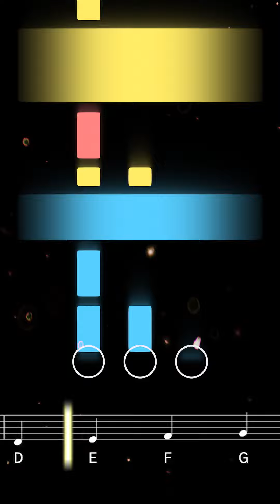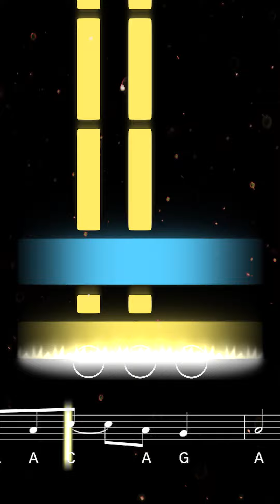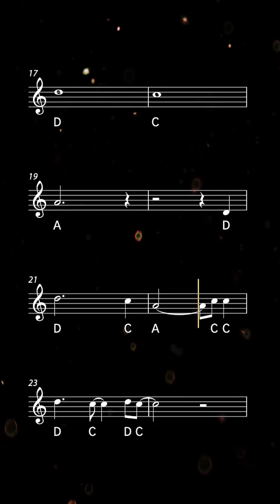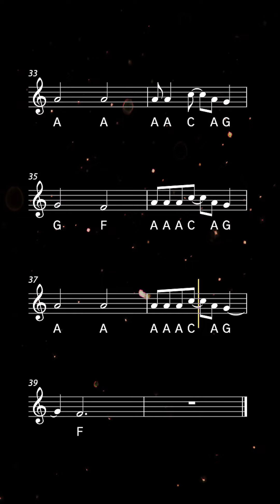How to play Riptide on Trumpet | Brassified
Learn to play Riptide by Vance Joy with this easy trumpet tutorial. Play along with the backing track, sheet music, and fingerings for beginners ♫ Printable sheet music available

Riptide is a popular song by Australian singer-songwriter Vance Joy. Released in 2013, it has become one of his signature songs and a fan favorite, known for its catchy melody and distinctive ukulele riff. The song is about a tumultuous romance and the feeling of being drawn to someone who might not be good for you.

0:00 Tutorial
1:44 Playalong